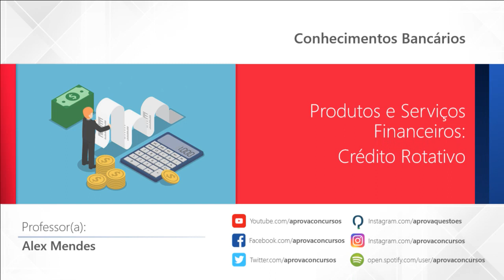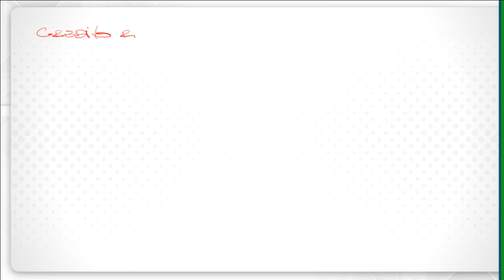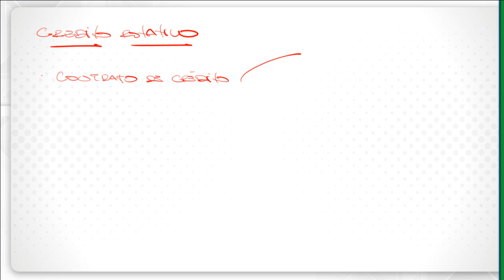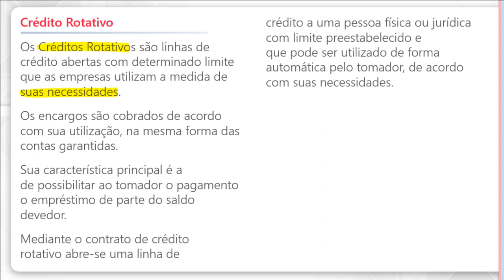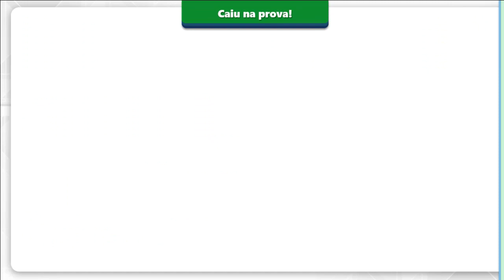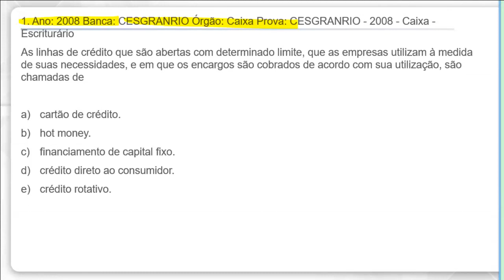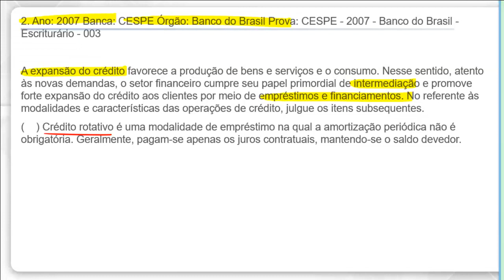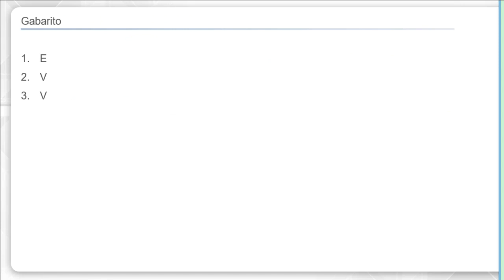Crédito Rotativo - Conhecimentos Bancários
Você sabe o que é Crédito Rotativo? Não? Então se quiser garantir uma boa pontuação na prova de Conhecimentos Bancários é muito importante saber. Isso porque esse é um dos temas de Produtos e Serviços Financeiros que mais costuma gerar questões de prova nos concursos públicos de carreiras bancárias. Então dê o play e fique por dentro do assunto com a ajuda do Prof. Alex Mendes.

No Aprova você encontra cursos online para se preparar para concursos de todos os bancos e fica muito mais perto de conquistar a vaga dos seus sonhos